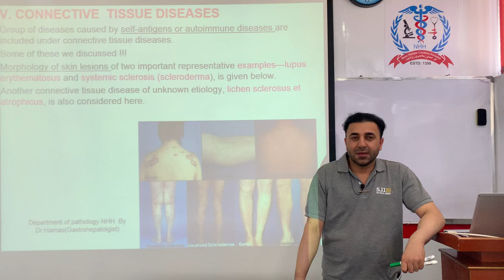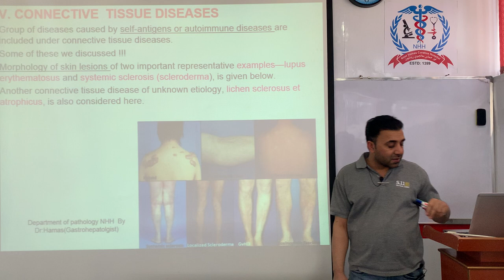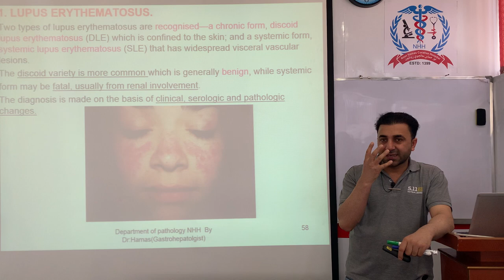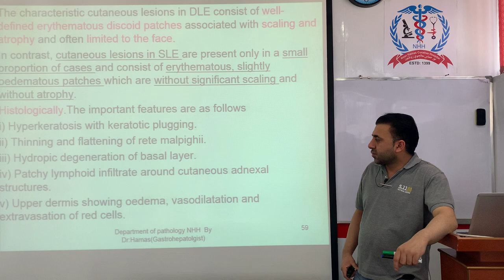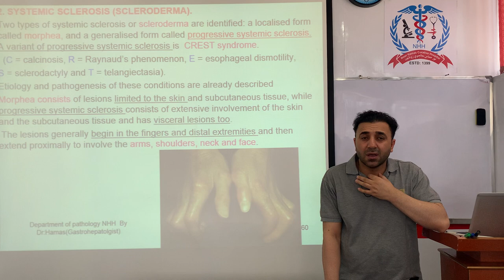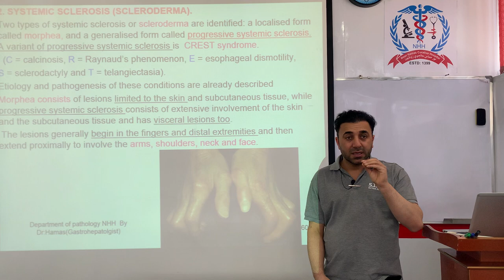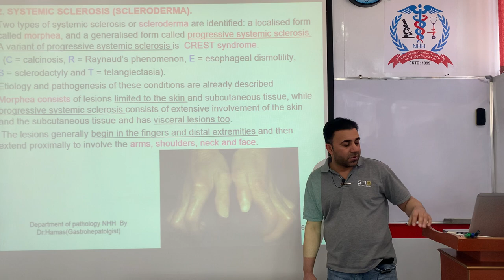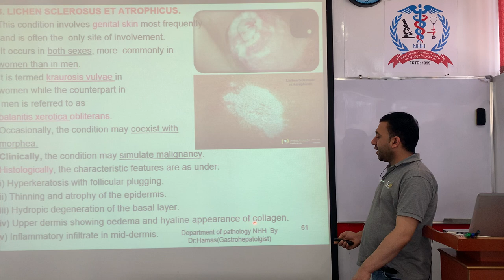Dermatoses in connective tissue diseases(lupus erythematosis, scleroderma, lichen sclerosis)pashto.